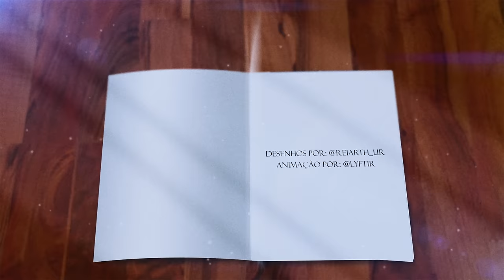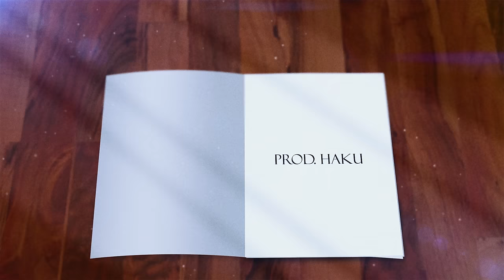LUCKHAOS - Amor Hospitalar (Clipe Oficial)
Me segue no Instagram @dsluqi
Prod by @prod.haku
Desenhos por @reiarth_ur
Animação por @lyftir

Letra:

Amor hospitalar
Esse amor hospitalar

Surubinha no hospital no comecinho de janeiro
Essa história é especial e eu vou contar desde o começo
Acordei f e com a voz um pouco rouca
Parecia que eu dormi engolindo uma grande r***
Com a garganta inflamada e o corpo bem febril
Já postei logo no status: "GG, nasci no Cuzil"
Se eu brotar na UPA, vou morrer só na espera
F***-se Eduardo Paes, eu odeio o Crivella
Mas eu não fazia ideia do que iria rolar lá
B com cadeirante, cheiro de p no ar
Se não fosse a pandemia, eu não ia experimentar
Uma idosa enfiando o antebraço no meu c*
Yeah, e ela tinha síndrome de Parkinson
Então foi top

Esse amor hospitalar
Esse amor hospitalar

Logo na fila da entrada, já dedaram o meu c*
Quando eu olhei pra trás, o cara com a mão no p***
Era um mendigo
E ele estava com muito tesão
Ao lado da minha fila, um policial militar
Eu fiquei indignado e fui nele reclamar
Ele me disse
Que também tava com muito tesão
E foi naquele momento que eu tive uma clareza
Respirei, fechei os olhos, senti cheiro de b
Mas a coisa mais estranha é que não tinha uma novinha
Só tinha gente doente e a maioria era velhinha
Quando eu menos esperava, passaram a mão no meu p**
E eu fiquei desacreditado
Porque era a dona Gertrudes
Eu olhei nos olhos dela e fiquei petrificado
Ela sussurrou pra mim que queria ver o meu taco
E me pediu nudes

Amor hospitalar
Esse amor hospitalar